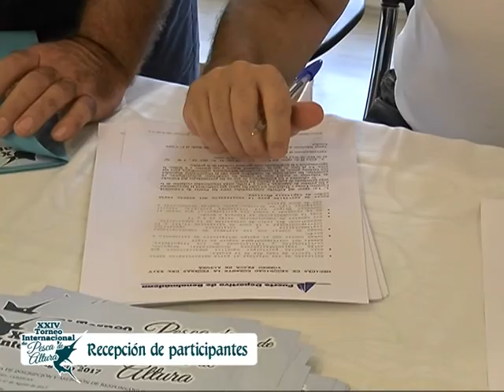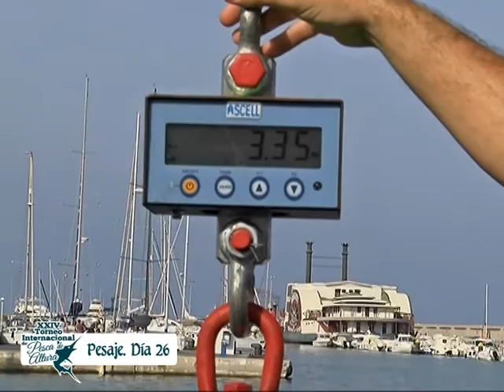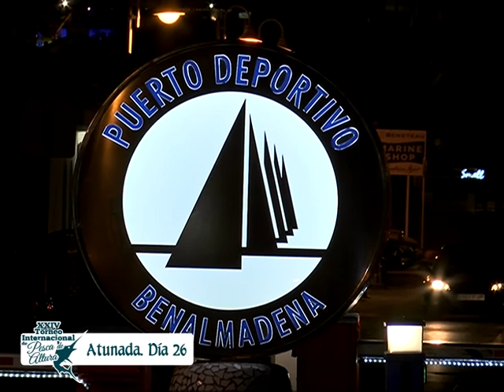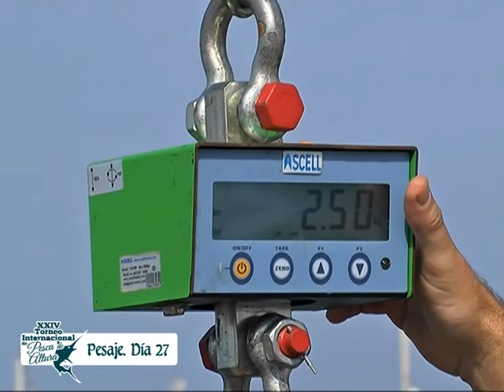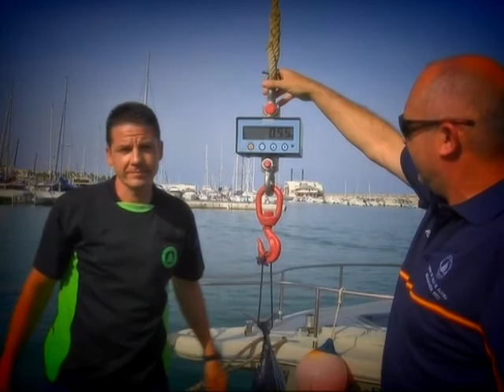XXIV TORNEO PESCA DE ALTURA